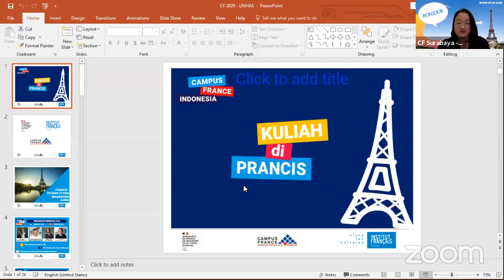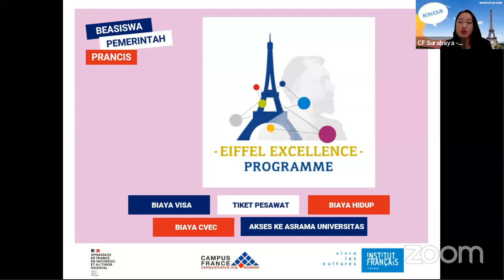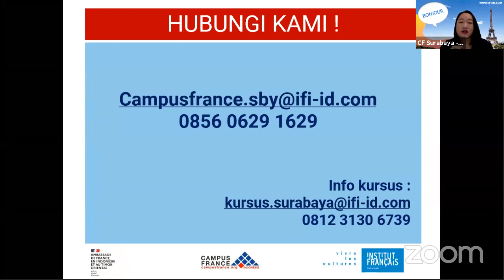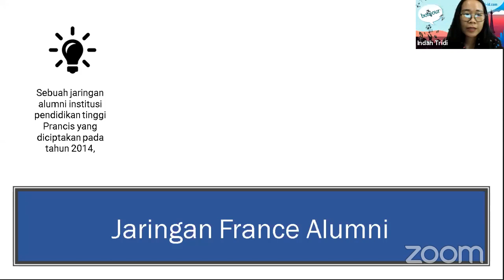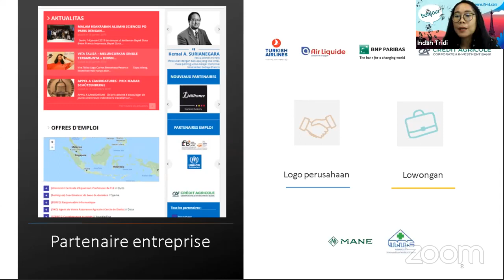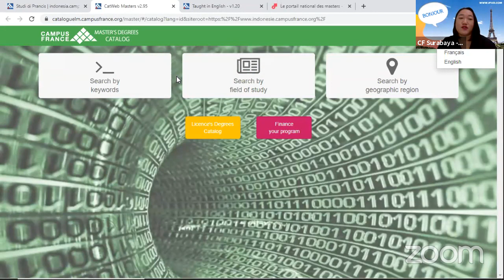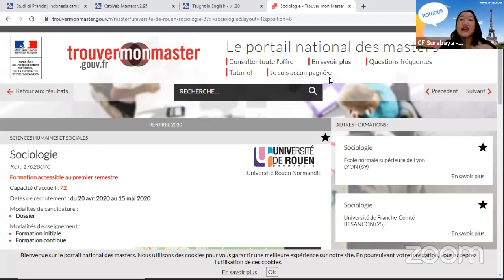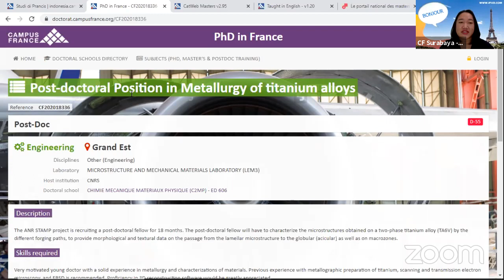Bonjour Prancis - Peluang Studi dan Beasiswa ke Prancis